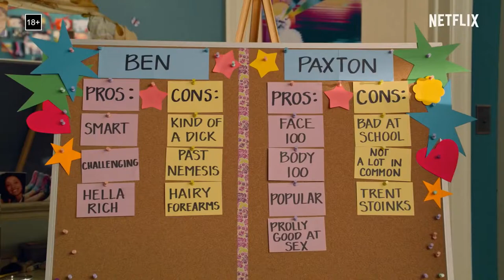Я никогда не... (2 сезон) — Русский трейлер (2021) | Netflix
Русский трейлер фильма "Я никогда не..." (2021) года

Оригинальное название: Never Have I Ever
Страна: США
Дистрибьютор: Netflix
Жанр: комедия

В ролях: Майтреи Рамакришнан, Даррен Барнет, Пурна Джаганнатан, Айтана Ринаб Перес, Рича Шукла, Джон Макинрой, Hanna Stein, Джарен Льюисон, Рамона Янг, Lee Rodriguez

Девушка-подросток индийского происхождения пытается стать популярной, но это оказывается не так просто.